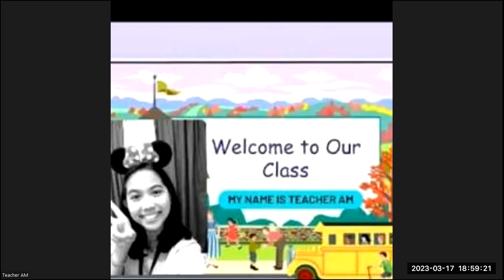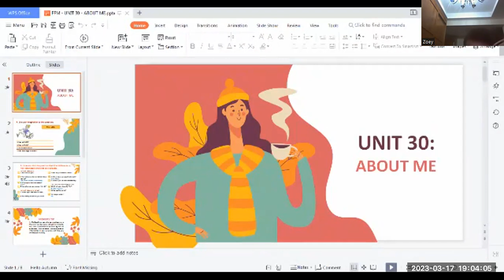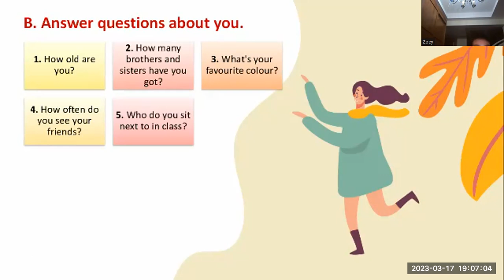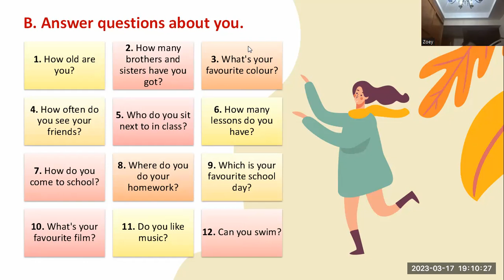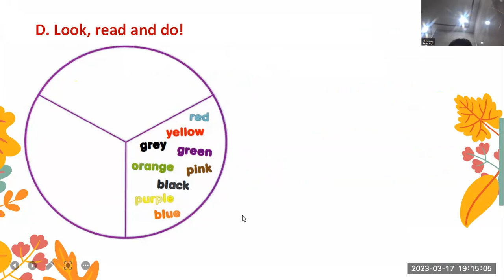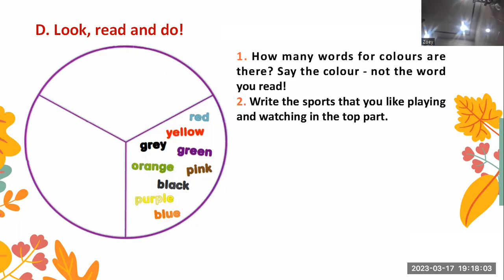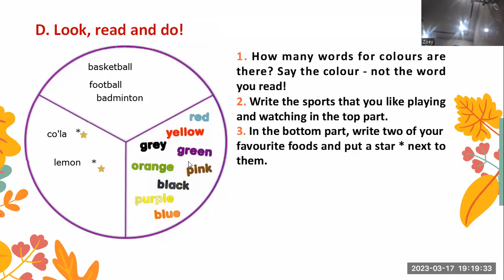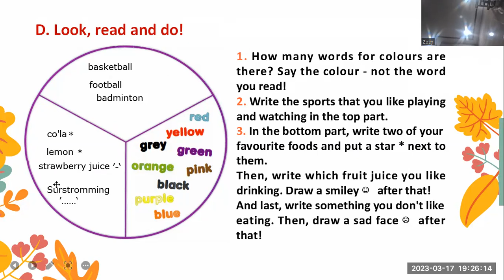KIM- FUN FOR MOVERS- UNIT 30- MARCH 17, 2023